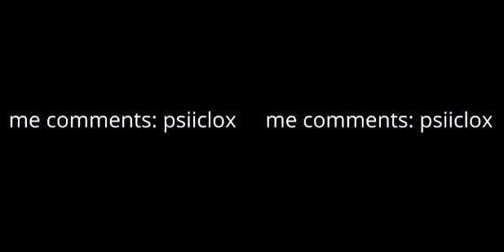3D text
z dala patrzcie na okulary 3d red cyan i zobaczcie co będzie się dzialo